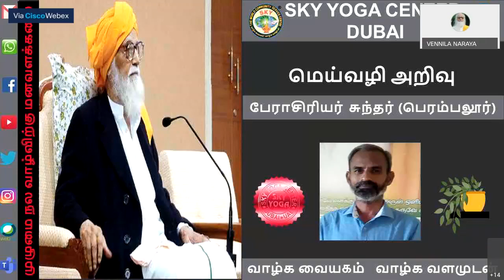மெய்வழி அறிவு - பேராசிரியர் சுந்தர்